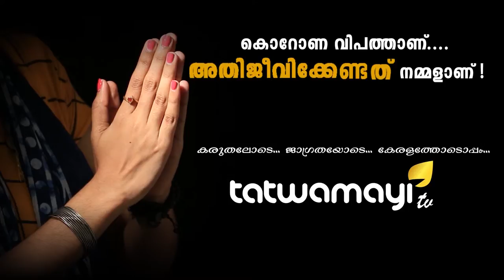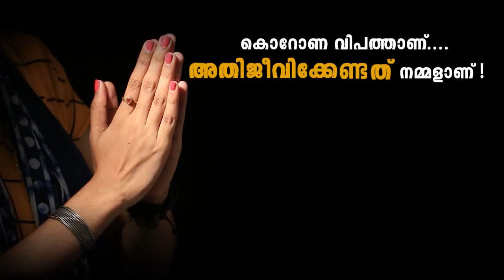കൊറോണക്കാലത്തും സ്ത്രീകളെ ഭീക്ഷണിപ്പെടുത്തി ബ്ലേഡ് മാഫിയ..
കൊറോണയുടെ പശ്ചാത്തലത്തിലും ആളുകളെ വരിഞ്ഞു മുറുകി മൈക്രോ ഫിനാൻസ് ..കൊറോണ കാരണം കേരളം നിശ്ചലമായിരിക്കെ ഇതൊന്നും കണക്കിലെടുക്കാതെ വായ്പ തിരിച്ചടവ് മുടങ്ങിയവരെ ഭീഷണിപ്പെടുത്തുകയാണ് മൈക്രോ ഫിനാന്‍സ് കമ്ബനികള്‍..